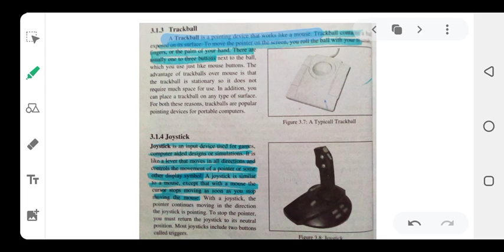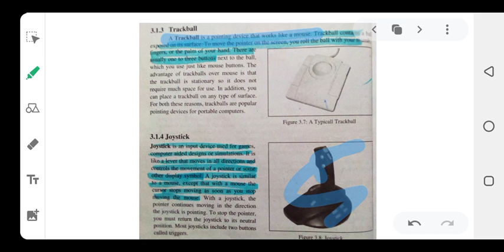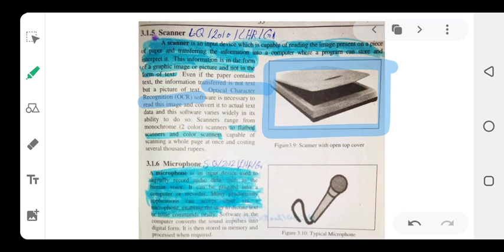9 COM 1008